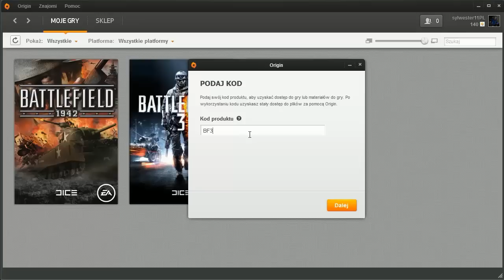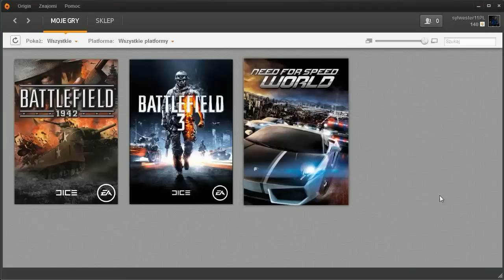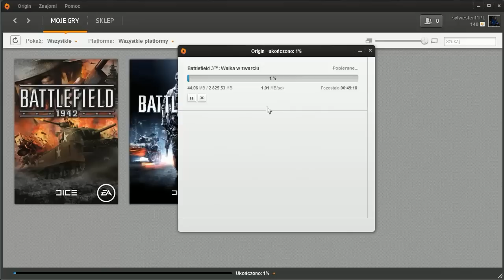Poradnik #4 - Darmowe DLC do Battlefield 3 + klucz (Walka w zwarciu)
Jedno z dlc zostało podarowane jako free. Jeśli posiadasz podstawową wersję Battlefielda 3 czy kupujesz dlc oddzielnie - jest to coś dla Ciebie :)
W filmie pokazałem gdzie co i jak wpisać by go uzyskać.
Klucz jaki należy wpisać:
BF3E3

Mam nadzieję, że komuś się przyda.

Kod jest WAŻNY do 18 czerwca.